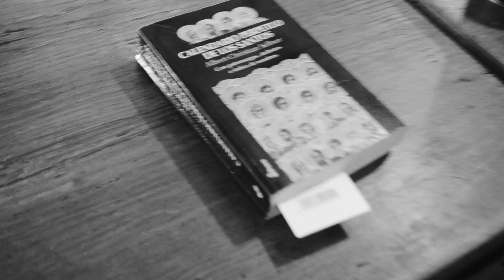Conversaciones en altura - día 8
Chacas 2

Pachakutiqwanka es un viaje en el que estamos trabajando hace muchos años con Gustavo Buntinx de Micromuseo acompañados por gente muy valiosa como Israel Miguel Tolentino Cotrina o Angelo Colombo. Juntos hicimos varios viajes preparatorios a los andes centrales en Ancash, Perú. Este video resume una de las tantas conversaciones en altura que tuvimos y que Rodrigo Tunica está editando. El diseño de la banda sonora de fondo fue realizada para este proyecto por Oliverio Héctor Duhalde.